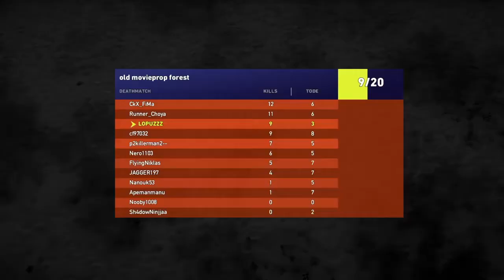Far Cry 5 Arcade Old Movie Prop Forest Map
Far Cry 5 Arcade Multiplayer Funny "Old Movieprop Forest" Map